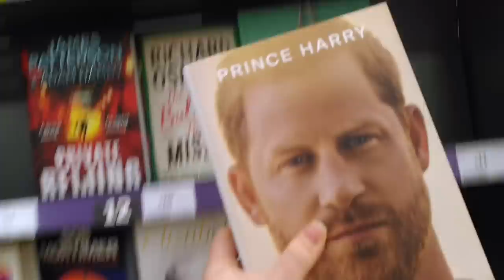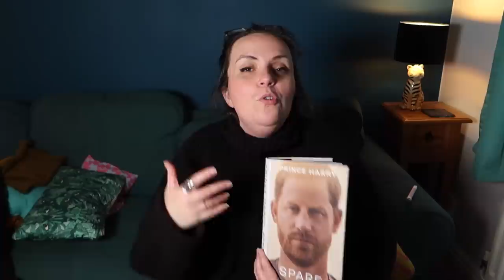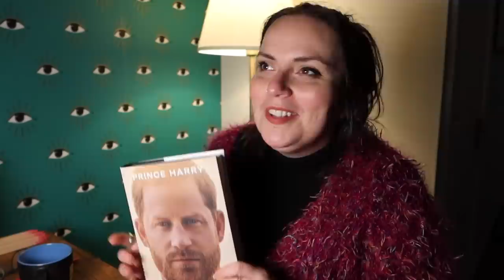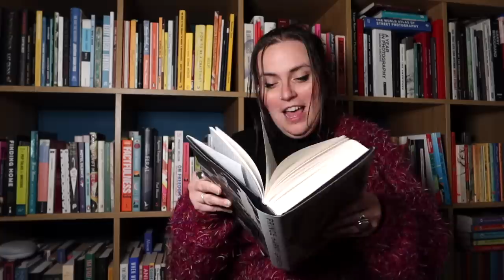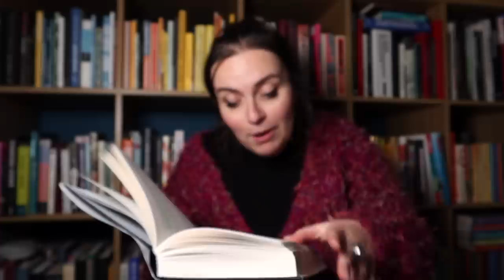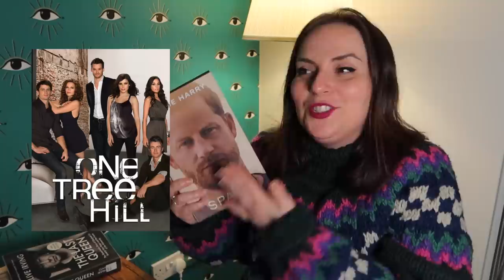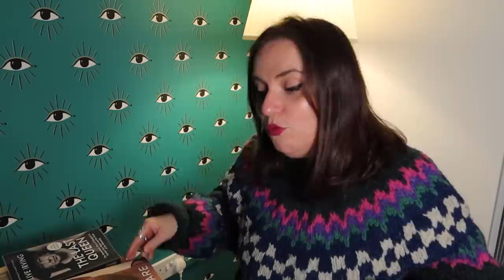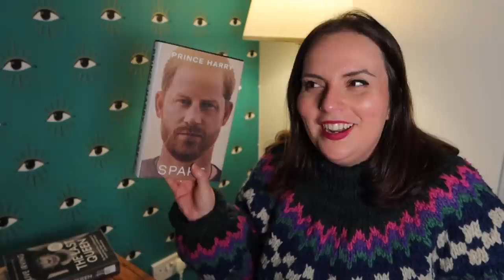You're wrong about Prince Harry ☕👑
Deep dive into his book, Spare, here we come. I read Prince Harry's autobiography book so you don't have to. But maybe after this review, you might anyway ;) The British Monarchy is a hairy topic, but as a PCOS girlie you know I love a bit of hair. Let’s discuss everything from Prince William’s outburst, King Charles’ claim that he can’t ‘afford’ to have Meghan live in the palace, Harry’s time in the army and the Queen’s treatment of the Prince Andrew allegations.
Why does it matter? Because the future of royalty in the UK will have a trickle down effect - and inform how we treat privilege, inheritance and power going forward. If you think this has nothing to do with you, you’re kidding yourself.

If you'd like a longer breakdown of why the media's reaction to Spare is a joke, here's a fab podcast episode from James O'Brien that I highly recommend

If you'd like a run down of the key issues about Prince Andrew: